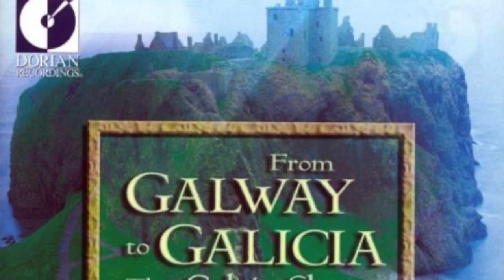Altramar: Cantiga No 36: Muit' amar devemos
Altramar - From Galway to Galicia Track 2 - Cantiga No  36: Muit' amar devemos